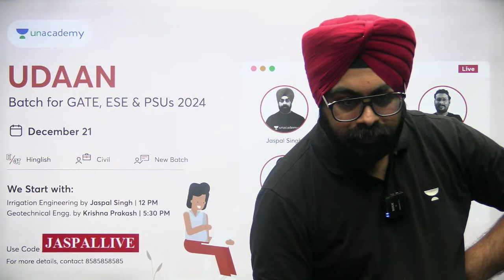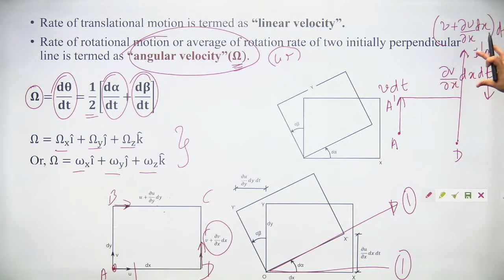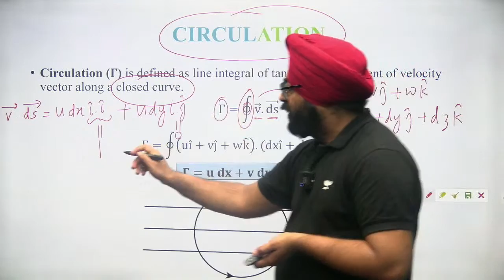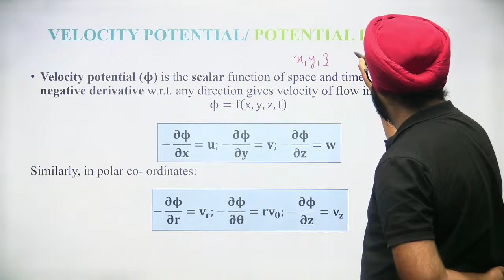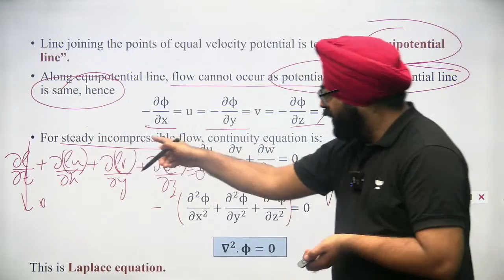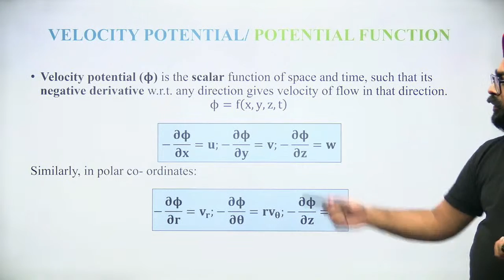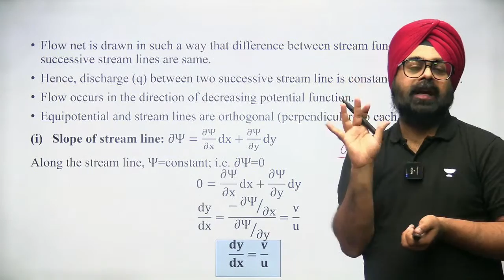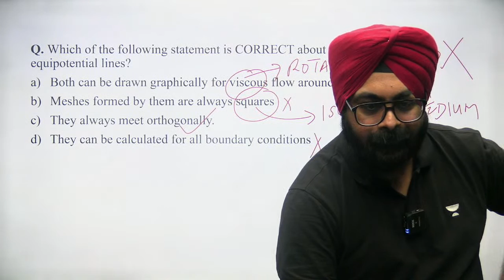S11 | Quick Revision Course | Fluid Mechanics | Jaspal Sir (Ex-IES)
In this session, Educator Jaspal sir discussing Fluid Mechanics for GATE 2023. Watch this session to boost your GATE Exam preparation.
Call Jaspal sir's team on 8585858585 and take your GATE & ESE Preparations to the next level.

GATE + UPSC Combo Offer - On purchasing 6, 9 & 12 months Plus / Iconic get access to GATE & UPSC GS subscriptions and save up to 39%. Below are the link to the get subscription

GATE & ESE - Civil + UPSC CSE GS(Plus) Save up to 28% -
GATE & ESE - Civil + UPSC CSE GS (Iconic) Save up to 40%-

➤ About the Educator:  National Award Winner for Education, ASIA BOOK OF RECORDS HOLDER for Maximum UPSC Qualified Candidates Mentored By An Individual, Ex IES (AI

You can enroll to Unacademy Subscription and get the following benefits:
1. Learn from your favourite teacher
2. Dedicated DOUBT sessions
3. One Subscription, Unlimited Access to Live Online Classes and Videos
4. Real-time interaction with best-in-class teachers
5. You can ask doubts in live online classes
6. Limited students in each Class
7. Download the videos & watch them offline